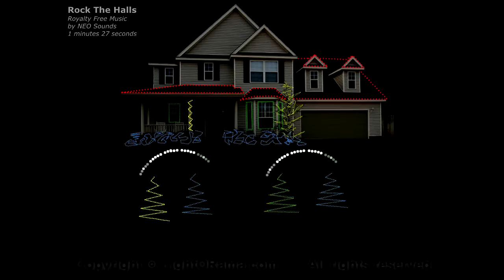LOR Show Rock The Halls RFM Neosounds